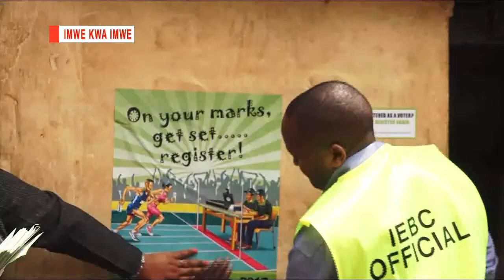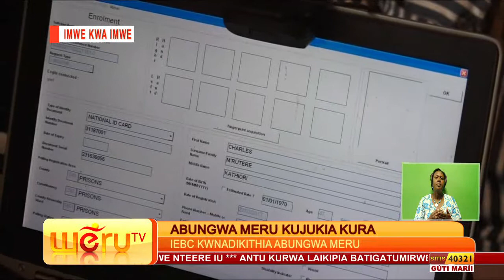22/02/2017 Bulletin (ntento cia weru) HD